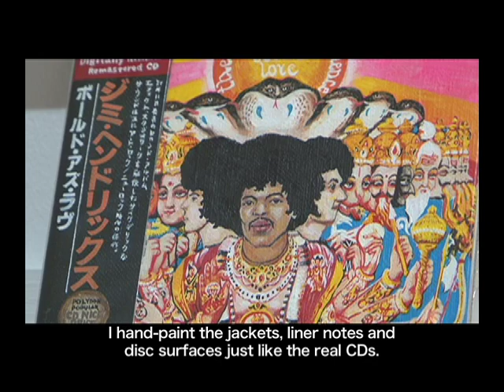「六本木クロッシング2010」展 相川 勝インタビュー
「六本木クロッシング2010展」参加アーティストから作品に関するメッセージと「芸術は可能か？」という問いに関するコメントをいただきました。

"Roppongi Crossing 2010: Can There Be Art?" Aikawa Masaru interview

The artist participating in "Roppongi Crossing 2010" talk about his work and comment on the question "Can there be art?"